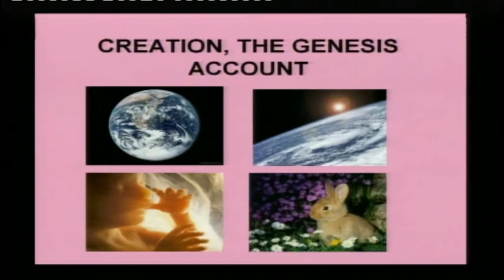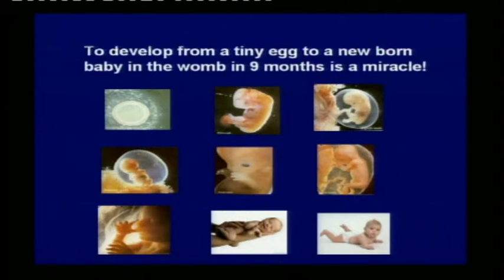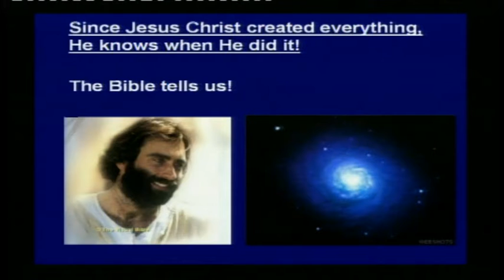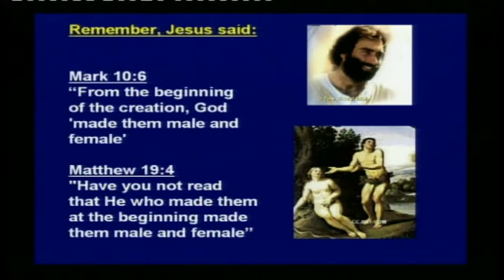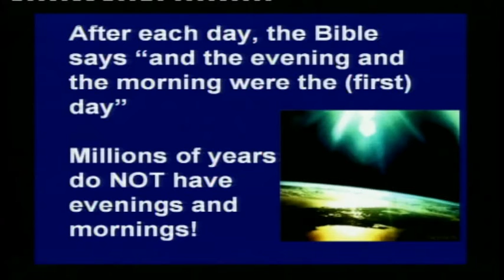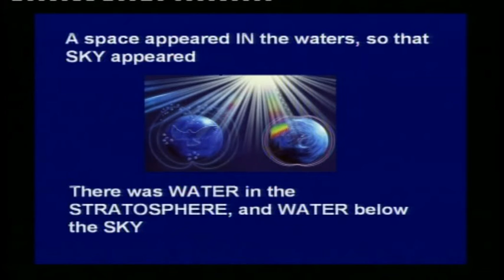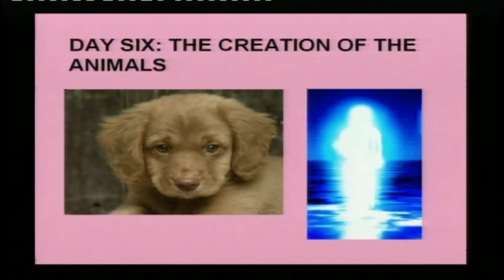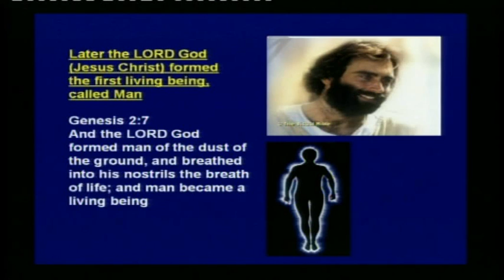CREATION: THE GENESIS ACCOUNT Part 1 By Dr Richard Kent.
The whole Universe and Adam and Eve were created by Jesus Christ, only 6,000 years ago approximately, according to the Bible. Richard gives a detailed and scientific account of the Genesis Six Days of Creation, and the young universe, exactly as the Bible says. Dinosaurs and Carbon Dating are also discussed. This is a "high tech" teaching with multiple images, but is not difficult to understand. Much of the Creation and Evolution research is based on the teachings of Dr Kent Hovind, of Florida, USA, as well as the insights of Dr Chuck Missler, USA, and Dr David Rosevear, UK